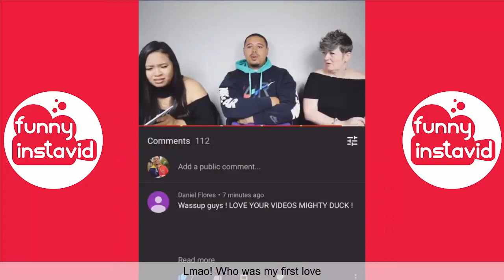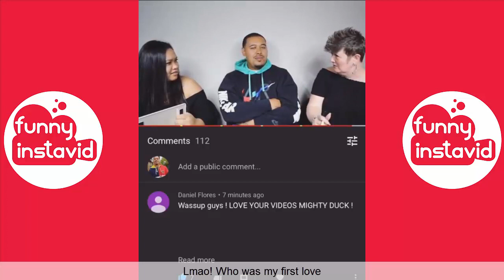Try Not To Laugh Or Grin Challenge #53 |Top Vines Compilation September 2019 - Funny InstaVID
Enjoy New Video Try Not To Laugh Or Grin Challenge #53 |Top Vines Compilation September 2019 - Funny InstaVID